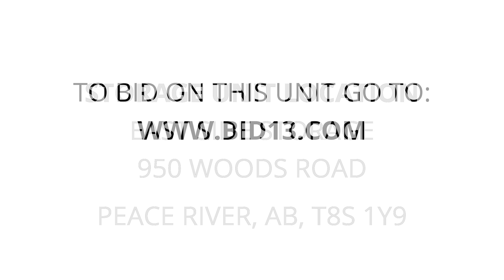East Side Storage - Unit 501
Tires, Electricshovel, MANAGERSPECIAL, desk, exerciseequipment, saw